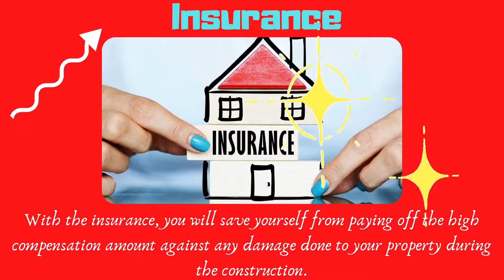Hiring The Best Flooring Service Provider For Home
As for the flooring, you do not have to stick around the dull and lifeless concrete material for covering up the floors in your home.